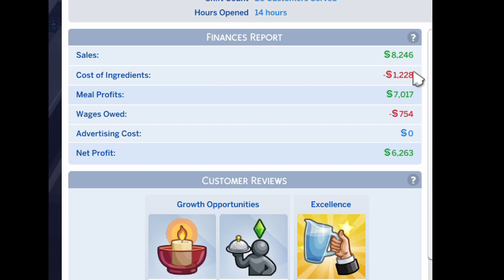มีพนักงานในร้านเพิ่มแล้วนะ The sims 4 Rags to Riches (Dine Out) EP.11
หลังจากที่ชาลีได้แต่งงานไปแล้วเมื่อตอนก่อนหน้าใน เดอะซิมส์ 4 rags to riches สามีของชาลีก็ได้ย้ายเข้ามาอยู่ด้วยกัน ดูเหมือนว่าชาลีจะมีคนมาช่วยงานเพิ่มหรือมาเพิ่มภาระให้ชาลีก็ไม่รู้
มีแพลนว่าจะย้ายร้านอาหารไปเมืองอื่น แต่ยังไม่รู้ว่าจะย้ายไปไหนถ้าใครมีไอเดียดีๆคอมเมนต์บอกกันมาได้เลย แล้วก็อย่าลืมกดไลค์กดซับให้ด้วยเพื่อเป็นกำลังใจในการทำร้านอาหารของชาลี

คลิปรวมวิธีการสร้างบ้านขั้นพื้นฐานแบบง่ายๆแต่ดูดี